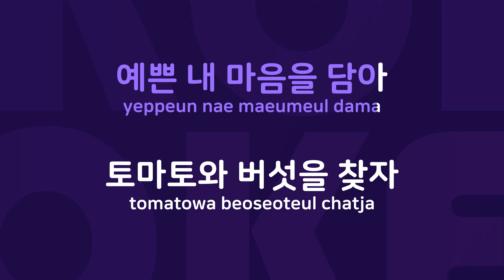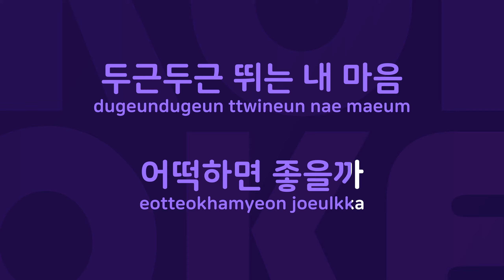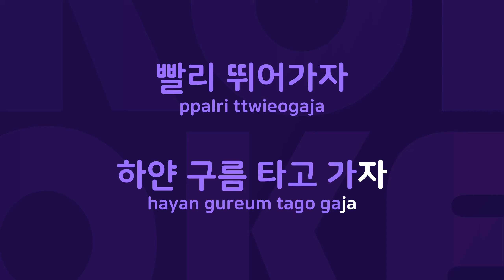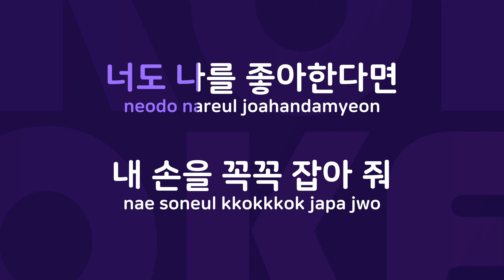Julian : Originally Performed By 스쿨 Karaoke Verison